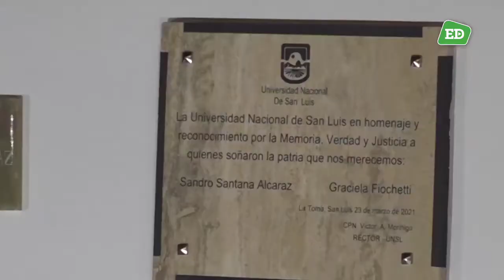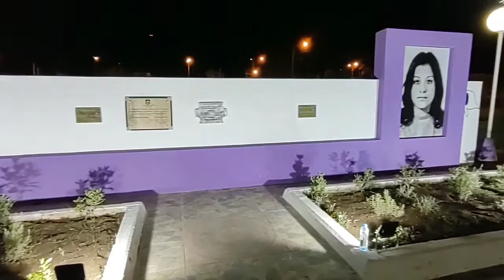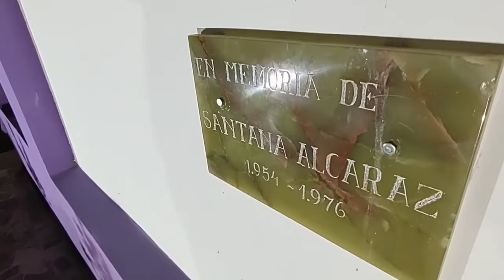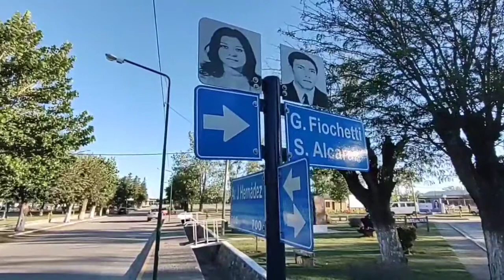A 45 años del último Golpe Militar, recordaron a Graciela Fiochetti y Santana Alcaraz en La Toma